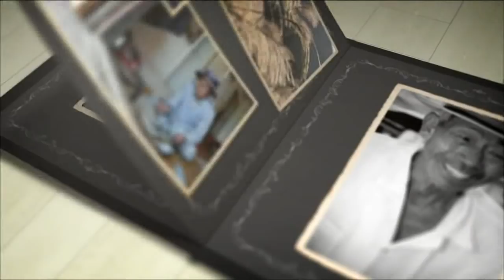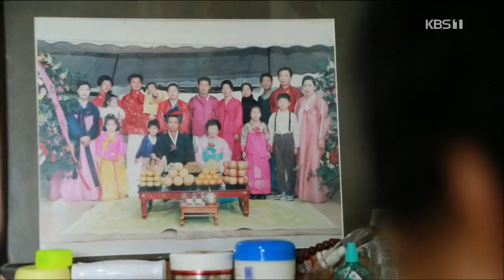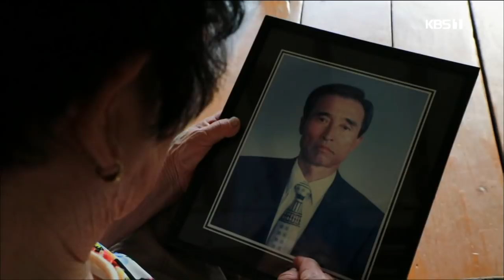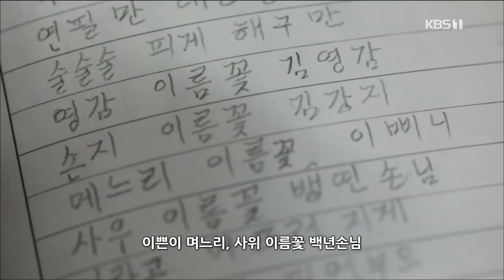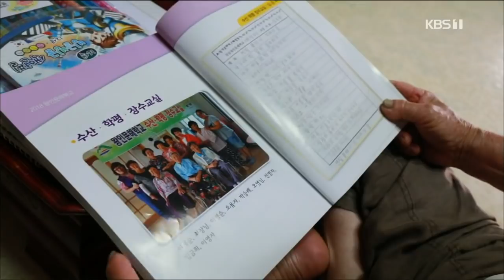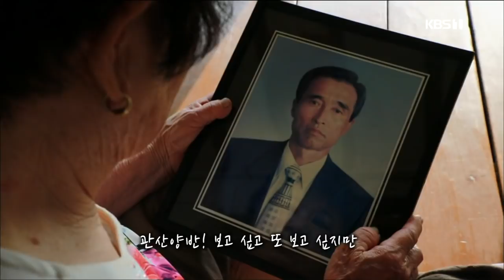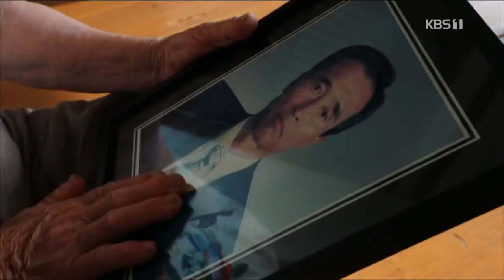[남도지오그래피] 영감 보시오, 영암 관산댁의 편지 - 200624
■ ‘영감 보시오’ 전남 영암군 미암면

-제작·촬영감독: 정현동/박정웅
-작가: 박은영
-성우: 지정남